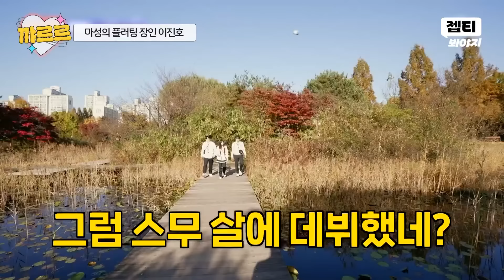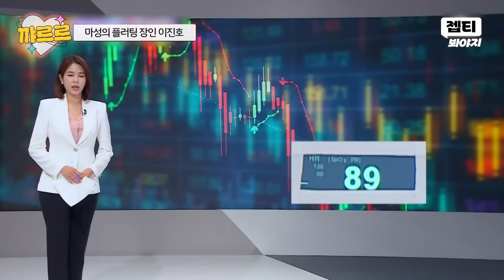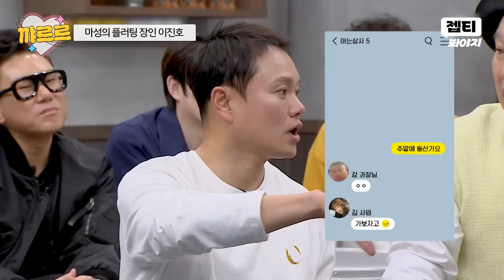요즘 먹히는 이진호 플러팅 멘트｜아는 형님｜JTBC 180519 방송 외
훅 치고 들어오면 무조건 설레는
앙큼FOX 이진호 플러팅법